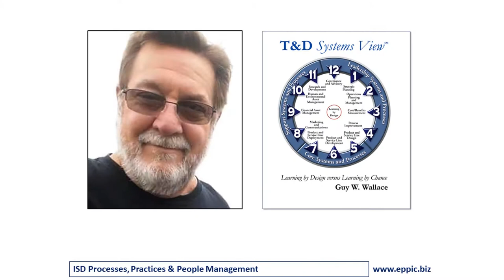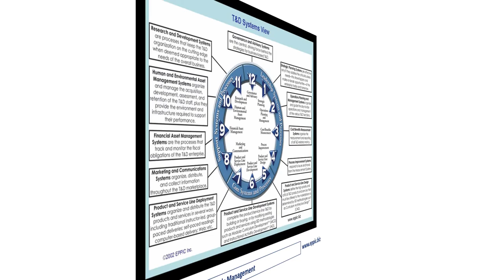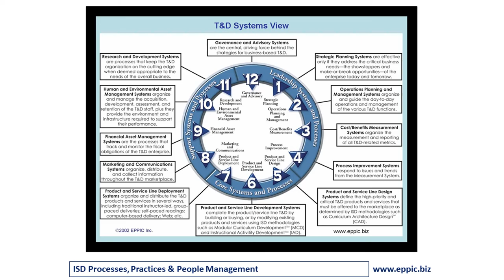Every Task That You Do - CLO - 2020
Which Processes, Practices and People should the ISD Leader focus on?